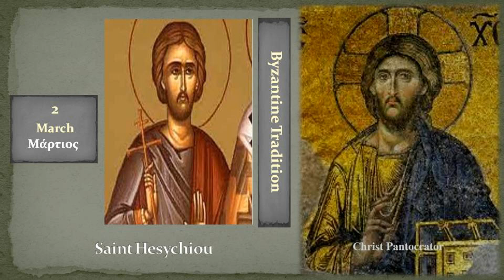02a Αγ Ησυχίου Saint Hesychiou